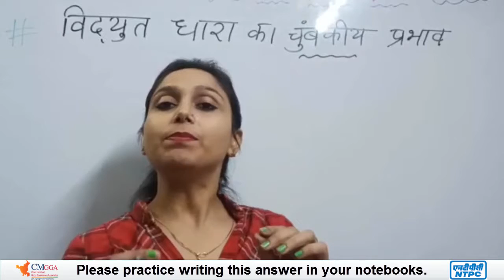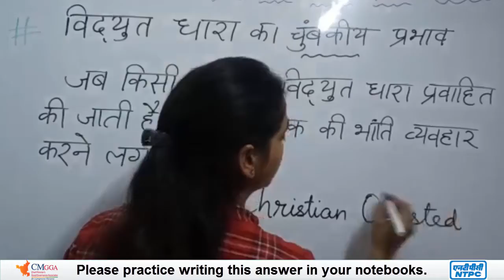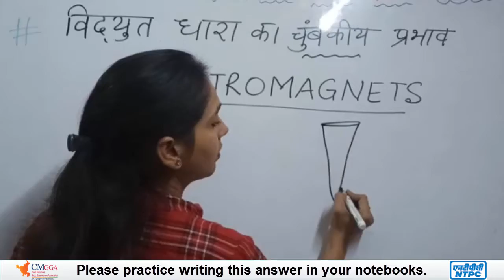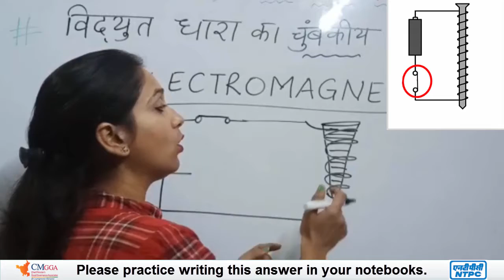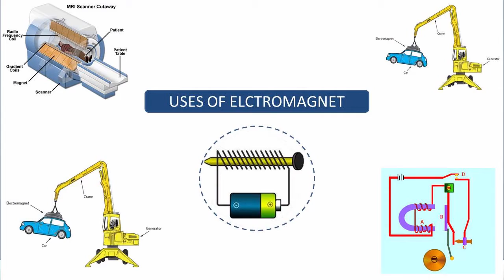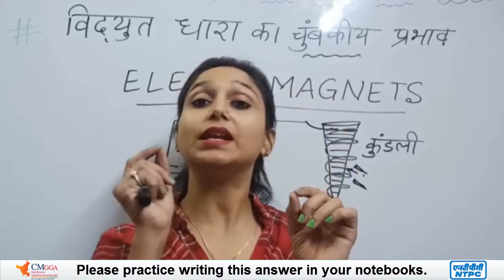Lecture 5 | विद्युत धारा का चुम्बकीय प्रभाव | पाठ 14 विद्युत धारा और इसके प्रभाव | Class 7 Science